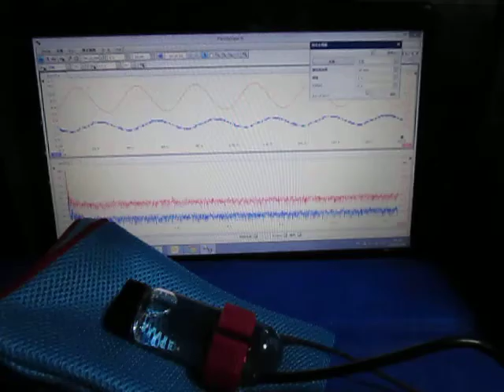超音波プローブ実験（超音波伝搬制御技術） Ultrasonic probe experiment